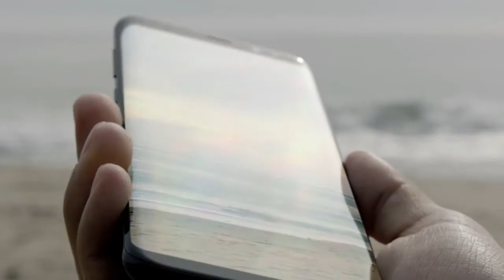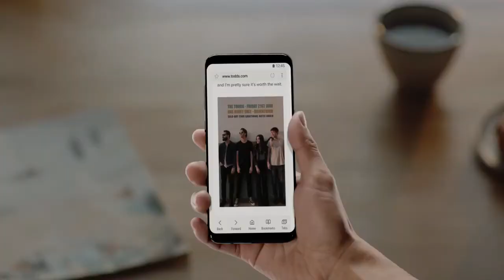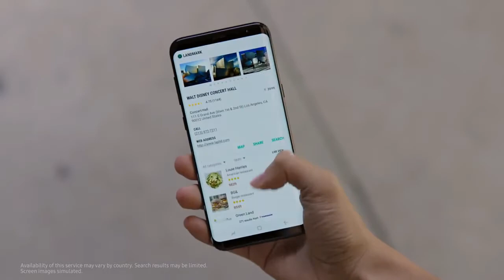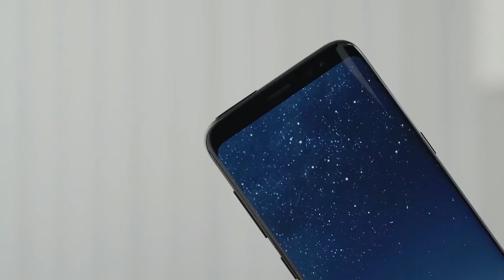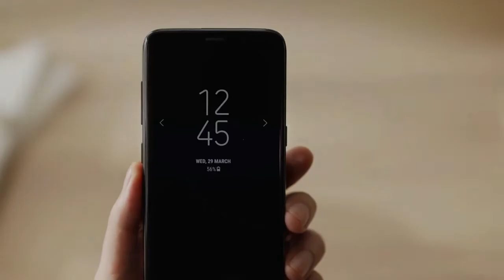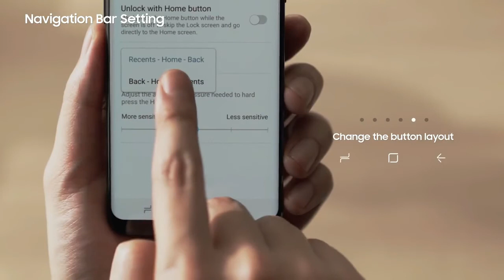Samsung Galaxy S8 and S8+ Introduction and Overview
We live our lives through our phones. They're now our screens of choice to enjoy everything from TV shows to mind-blowing games. But smartphones still look the same as they did a decade ago. Until Now.

Unbox Your Phone
Samsung Galaxy S8 and S8+

[Infinity Display]

The new Infinity Display gives you an incredible full screen experience. By creating a bezel-less, full-frontal edge-to-edge screen, the Galaxy S8 gives you more space for the things that matter.

[A Whole New Way To Interact]

The Galaxy S8 also presents a whole new way to interact with your phone – Bixby. Bixby will be a new intelligent interface on our devices.

[Removing Everyday Barriers]

We constantly push ourselves to give you technology that makes your life easier through Face Recognition, Iris Scanner, Samsung DeX, Camera and more.

[Opening New Worlds]

The Galaxy S8 connects you to a new world of experiences by pairing with the Gear VR with Controller or the new Gear 360.

See how the Galaxy S8 comes with an Infinity Display that features a new navigation bar.

*Measured diagonally, the screen size of the Galaxy S8 is 5.8" in a full rectangle.
**Measured diagonally, the screen size of the Galaxy S8+ is 6.2" in a full rectangle.